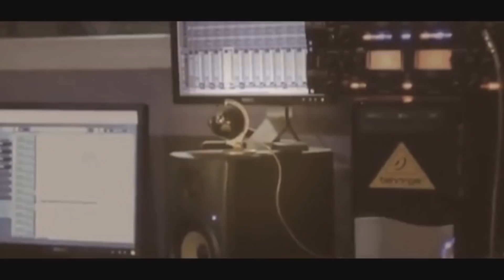وصلة زوري حريقا الفنان نعمان الجلماوي سهرة العريس هاني ابو عصبة -سيلة الظهر 2019 T.ALjabaly